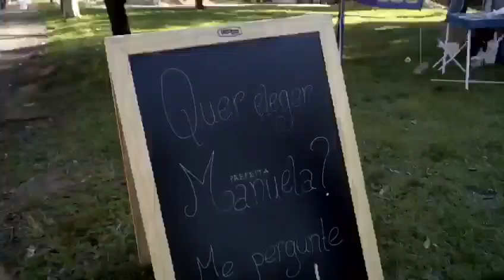Carreata da esperança no Rubem Berta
Hoje a nossa carreata da esperança passou pelo Rubem Berta 💜AgoraÉManuela65